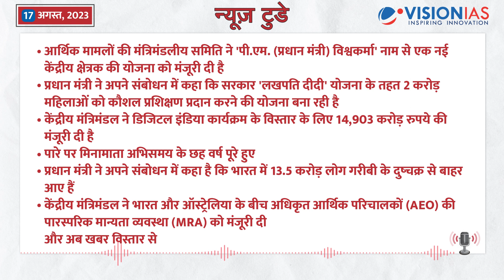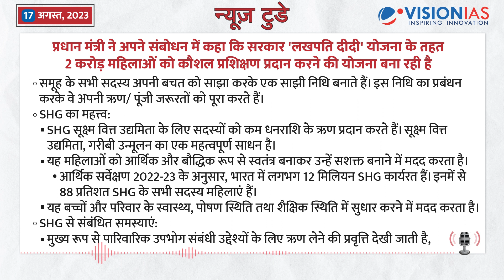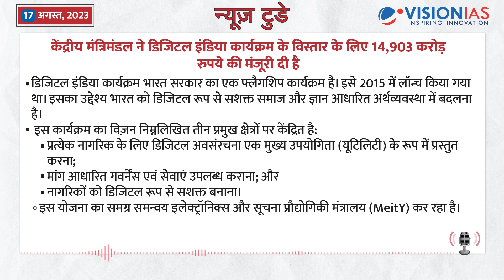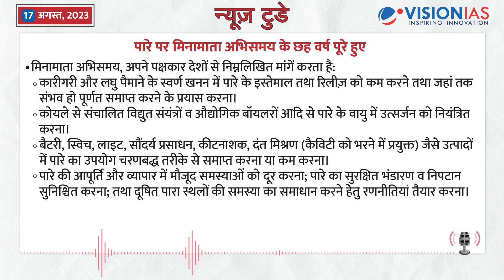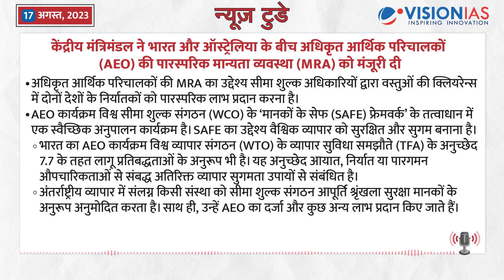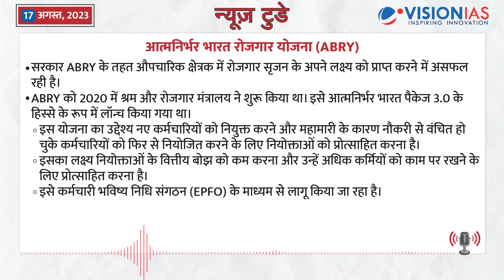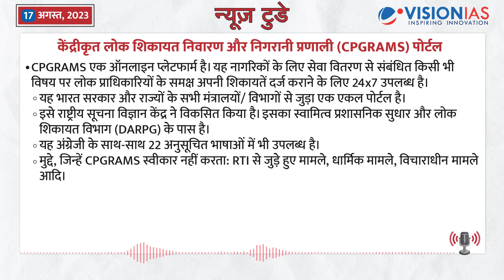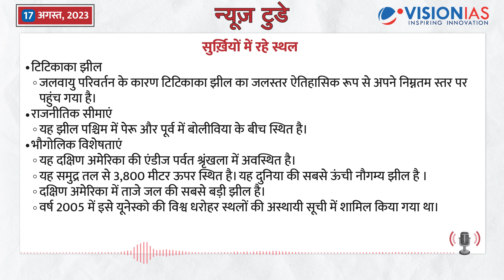न्यूज़ टुडे - डेली करंट अफेयर्स | 17 अगस्त , 2023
न्यूज़ टुडे - डेली करंट अफेयर्स | 17 अगस्त, 2023 की PDF फ़ाइल डाउनलोड करने के लिए पर जाएँ
00:19 संक्षिप्त विवरण

01: 06 आर्थिक मामलों की मंत्रिमंडलीय समिति ने 'पी.एम. (प्रधान मंत्री) विश्वकर्मा' नाम से एक नई केंद्रीय क्षेत्रक की योजना को मंजूरी दी है

02:50 प्रधान मंत्री ने अपने संबोधन में कहा कि सरकार 'लखपति दीदी' योजना के तहत 2 करोड़ महिलाओं को कौशल प्रशिक्षण प्रदान करने की योजना बना रही है

05:05 केंद्रीय मंत्रिमंडल ने डिजिटल इंडिया कार्यक्रम के विस्तार के लिए 14,903 करोड़ रुपये की मंजूरी दी है

07:11 पारे पर मिनामाता अभिसमय के छह वर्ष पूरे हुए

09:09 प्रधान मंत्री ने अपने संबोधन में कहा है कि भारत में 13.5 करोड़ लोग गरीबी के दुष्चक्र से बाहर आए हैं

10:47 केंद्रीय मंत्रिमंडल ने भारत और ऑस्ट्रेलिया के बीच अधिकृत आर्थिक परिचालकों (AEO) की पारस्परिक मान्यता व्यवस्था (MRA) को मंजूरी दी

12:52 अन्य सुर्ख़ियां
- पी.एम. ई-बस सेवा योजना
- पी.एम. गति शक्ति राष्ट्रीय मास्टर प्लान
- आत्मनिर्भर भारत रोजगार योजना (ABRY)
- भारतीय फार्माकोपिया (भेषज संहिता) आयोग (IPC)
- पोंग बांध (अर्थात महाराणा प्रताप सागर या पोंग जलाशय)
- केंद्रीकृत लोक शिकायत निवारण और निगरानी प्रणाली (CPGRAMS) पोर्टल
- नवरोज (पारसी नववर्ष)
- सुर्ख़ियों में रहे व्यक्तित्व
- सुर्ख़ियों में रहे स्थल